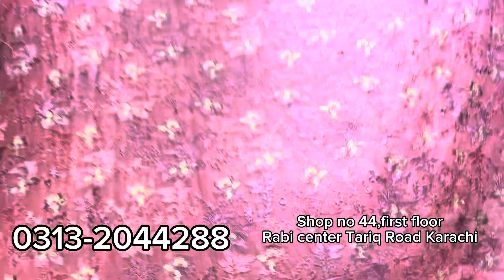SHOP CLOSED SALE/Rabi Center Tariq Road Karachi Fancy Dress/Chef Uzma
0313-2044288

Address
shop no,44 First Floor,Rabi Center Tariq Road Karachi

Pakistani party wear chiffon suits are popular attire for special occasions and events in Pakistan. These suits are made from chiffon fabric, which is a lightweight and sheer material known for its elegant drape.

These party wear suits are often embellished with intricate embroidery, sequins, beads, and other embellishments to add a touch of glamour and elegance. They come in a wide range of colors, designs, and styles, catering to different tastes and preferences.

Traditionally, Pakistani party wear chiffon suits are worn with straight or wide-legged trousers called shalwar, but many modern designs also feature cigarette pants or tulip pants to give a contemporary touch to the outfit.

These suits are often chosen for weddings, engagements, parties, or formal events, as they offer a sophisticated yet glamorous look. They are favored by women of all ages and are a popular choice for festive seasons such as Eid.

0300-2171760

ضروری انتباہ